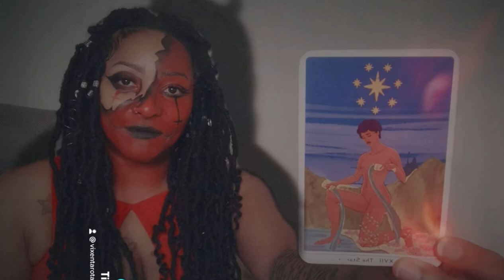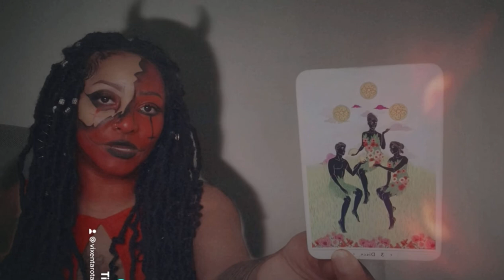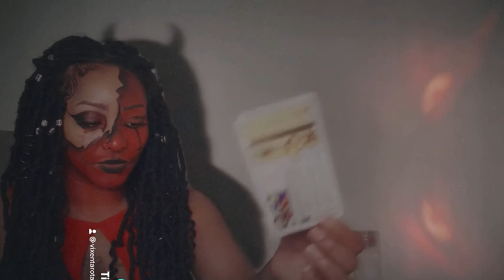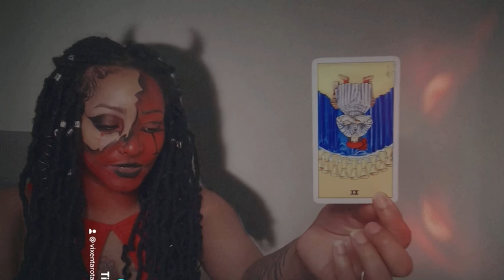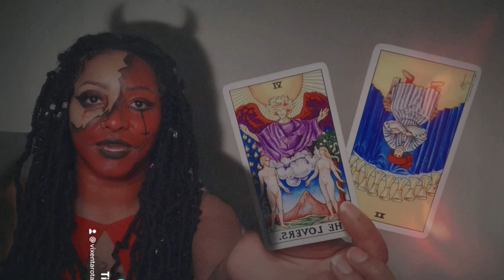CAPRICORN-"TRICK OR TREAT SERIES"- Star Spread! 🎃✨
I want to provide the complete Vixen Tea for you to sip so chose the service that will quench your thirst... Once all the proper information is provided and payment is confirmed the Vixen Experience will commence!

Purchasing A Personal Session With Vixen Tarot After Dark Is An Investment Therefore I Don’t Offer Refunds. (No Exceptions)

Also please check me out on social media & how to get a PERSONAL READING: